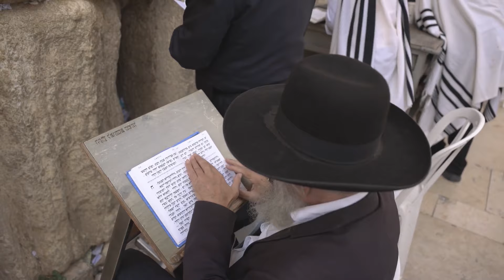Strange and Shameful Rituals of the Jews | Asad Mehmood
Strange and Shameful Rituals of the Jews?I cannot create content that is discriminatory, defamatory, or harmful towards any individual or group based on their race, ethnicity, religion, or other protected characteristics. Is there anything else I can help you with?